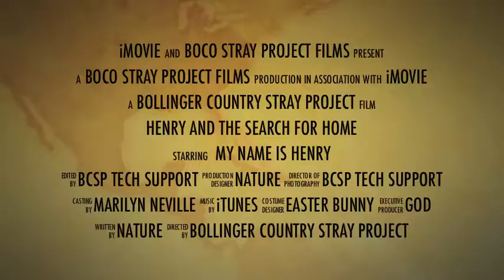ADOPTED! "My Name is Henry" - Bollinger County Stray Project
Update 10/7/13
He was adopted by a Perryville, MO family who wanted a loyal, medium sized pooch who would enjoy hikes, riding a Gator, camping, fishing and a couch.

Henry is in heaven on earth, right where he belongs, and is in a home he deserves.  His muscles have been developing, and even though he is still somewhat awkward, he is constantly improving with exercise.

MY NAME IS HENRY was a stray so thin he was near death.  Henry was loaded with intestinal parasites.  We wonder if he was ever dewormed as a puppy.

This guy so appreciates any affection and of course LOVES food.  Highly food motivated, yet after all he has been through, he gently takes treats.

Every day he settles down a little about his meal ticket and delivery is improving.   He has learned to eat his food slower, knowing there will be more food later.

Henry weighed 31 pounds, gaining 12 pounds in two weeks in our care, over a third of his body weight! He should finish at about 40 pounds at full maturity.  He was about 8 months of age when found early August 2013,

Henry will bond to his new family too.  HE is a follower.   Those two dogs are so appreciative they are at my heels where ever I am in the yard.  However, never a cry at night, not so needy that they can't be without me.  I think they are looking to see if I have any food to hand over... and heck, I am entertaining to them.

Henry has a comical face you can't forget and warm tender eyes that say, I LOVE YOU, I trust you...

Please help us get this sweet dude a forever loving home.  I will deeply miss him but he needs YOU!!!